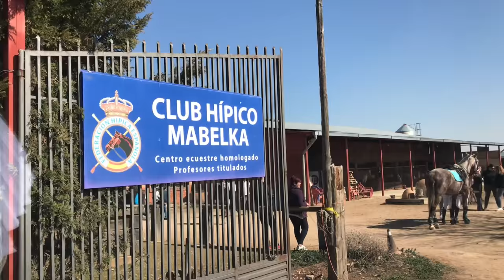Club Mabelka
Concurso social